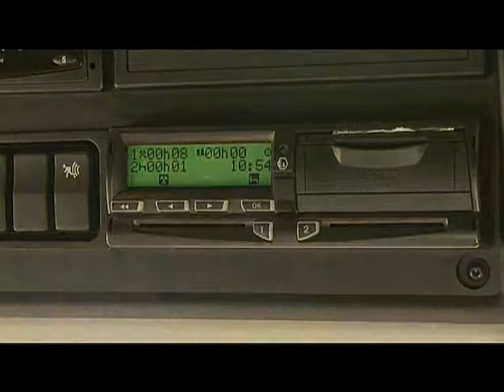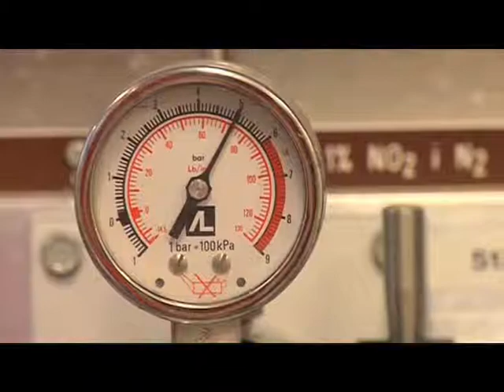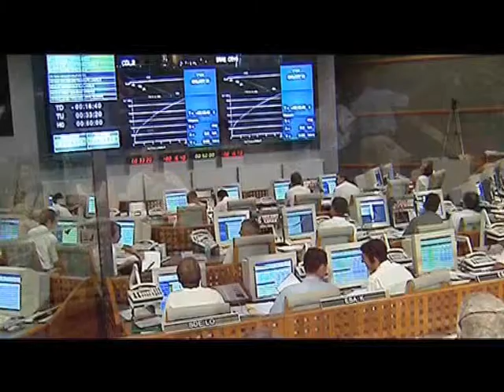Research and technology within the Volvo Group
Research and technology for the future within the Volvo Group